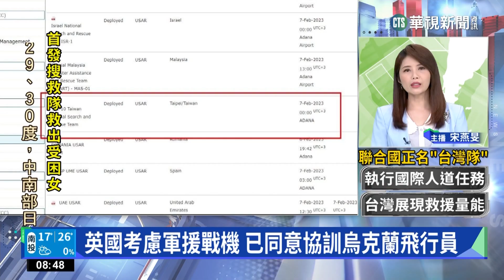英國考慮軍援戰機 已同意協訓烏克蘭飛行員｜華視新聞 20230209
烏克蘭總統澤倫斯基突然造訪英國，得到了重大收穫。英國考慮軍援烏克蘭戰鬥機。